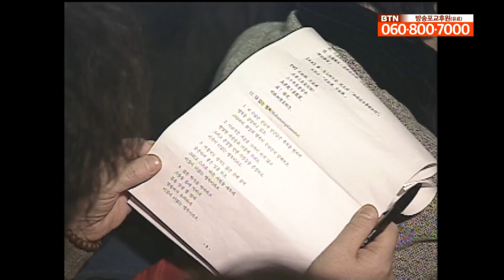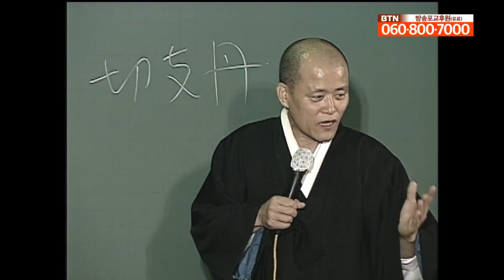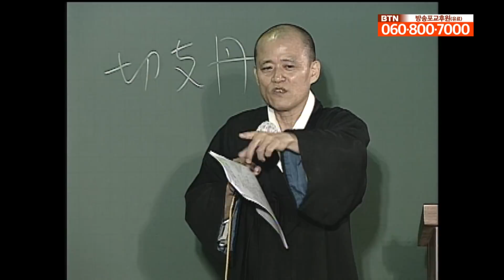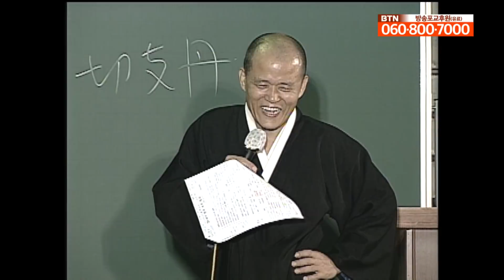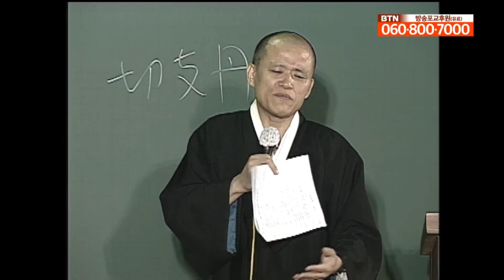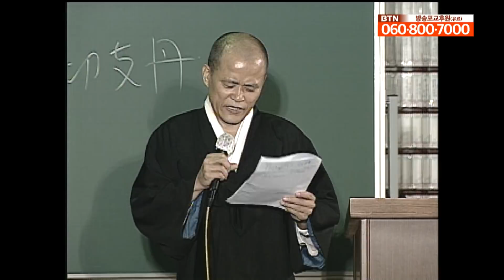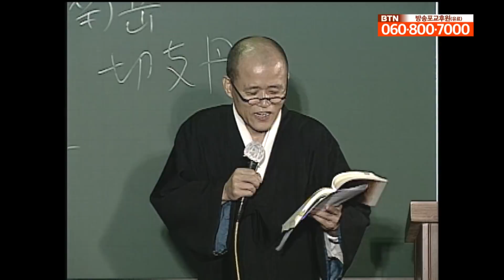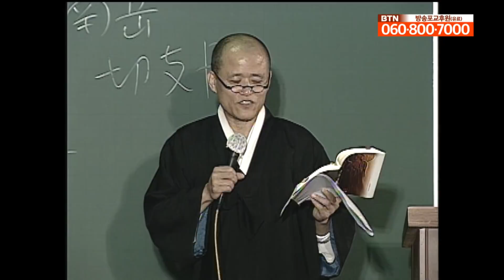도올 김용옥이 알려주는 청담스님의 생애 [청담스님 탄신 100주년 기념]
본 강연은 서울 우이동 도선사가 청담스님 탄신 100주년을맞아 철학자인 도올 김용옥의 강연입니다.
당시 강연에서는 '21세기 한국불교'를 주제로 청담 스님의 사상이 한국불교에 미친 영향과 스님의 일화 등을 소개합니다.